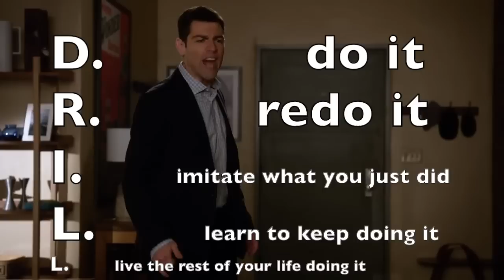New Girl Out Of Context |part 1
Fandom:New Girl

I thought I would try something new and I love how it turned out.